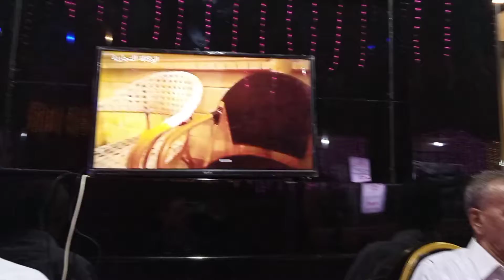ايمن العربي وفرددواك احسن يا طبيب